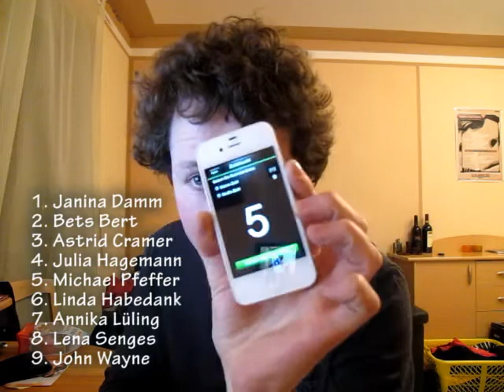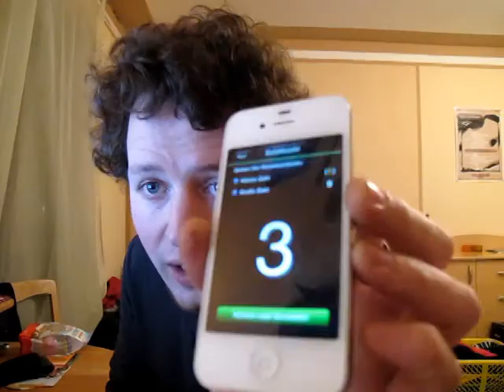Max Prosa Gewinnerziehung inkl. neuem Gewinnspiel und Outtakes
Max Prosa Gewinnspiel - Ziehung der Gewinner
Neues Gewinnspiel mit den Kids of Adelaide! Gewinne 3x die aktuelle EP!
Nähere Infos im Video und auf meiner Website!
DIREKT ZUM GEWINNSPIEL BEI 1:52 Minuten
Viel Spaß
Locke :-)